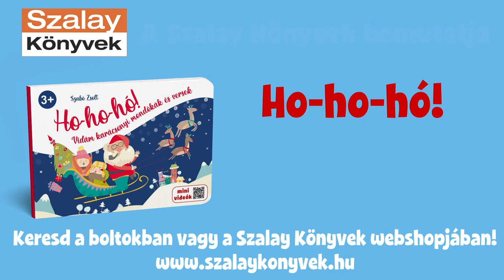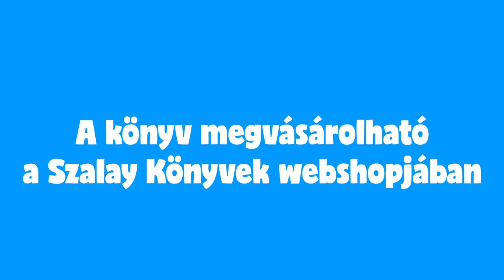Szalay Könyvek - Ho-ho-hó Pokorny Lia előadásában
Ho-ho-hó! Már hallani, ahogy közeledik a kedves, jó Télapó! Várd őt igazi karácsonyi
hangulatban, kedves kis versikékkel! A mese Pokorny Lia előadásában hallható.

Animációkat készítette: Oros Vivien Edit
A könyvet szerkesztette és tervezte: Oros Vivien Edit
A verseket előadja: Pokorny Lia
Illusztrációk: Oros Vivien Edit
 © Shutterstock;
© Pannon-Literatúra Kft. 2022;